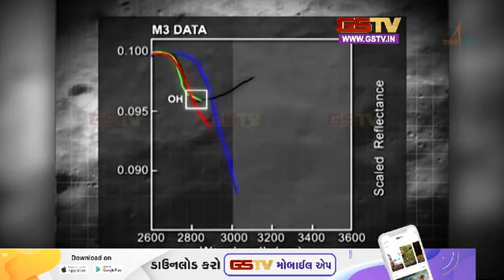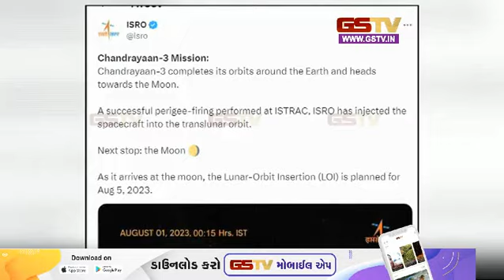પૃથ્વીને અલવીદા કહીને ચંદ્રમા તરફ ચંદ્રયાન રવાના થયું